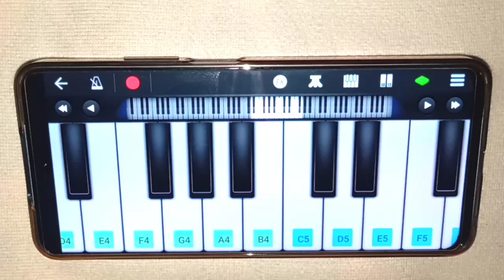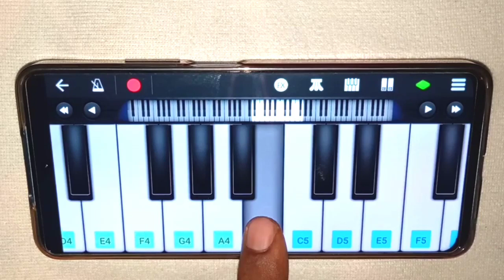गोरे गोरे मुखड़े पर काला काला चश्मा ll मोबाइल पियानो से ll स्टेप बाय स्टेप बजाना सीखे